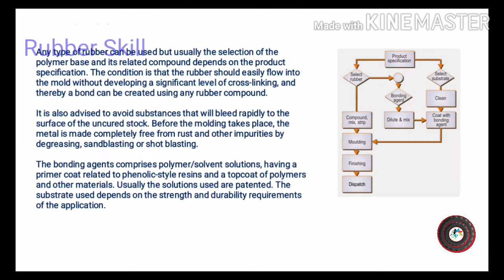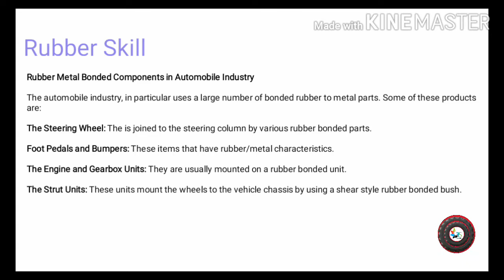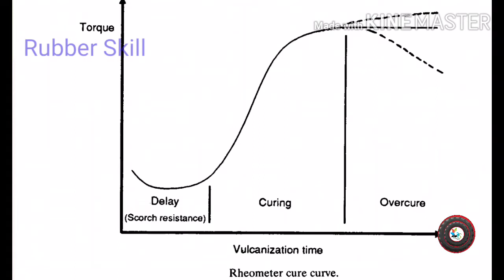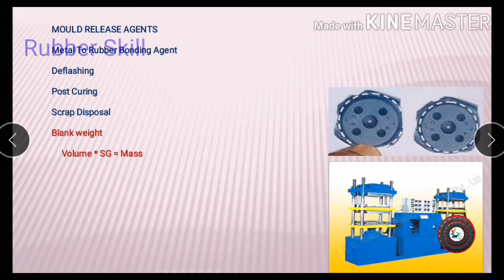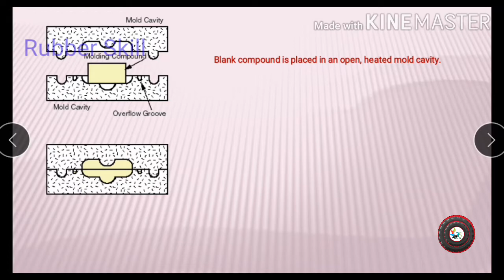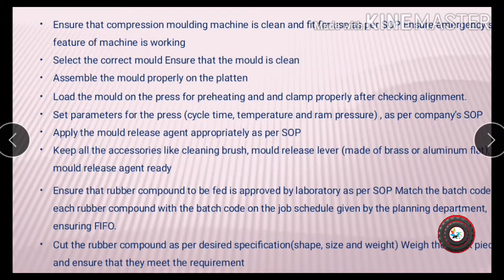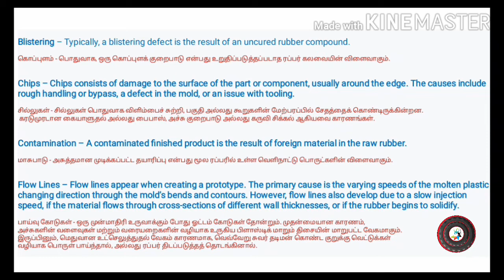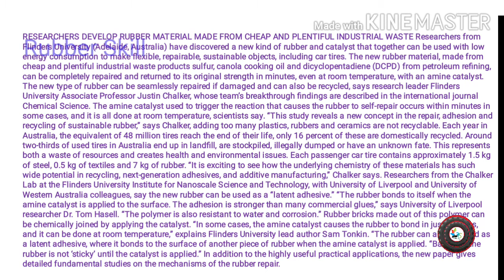Rubber !! Moulding !! compression moulding !! Techniques!! Part -2 ரப்பர் !! மோல்டிங் !! பகுதி 2